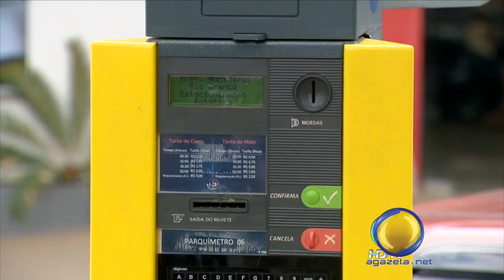Protesto Flanelinhas 20 04 2015